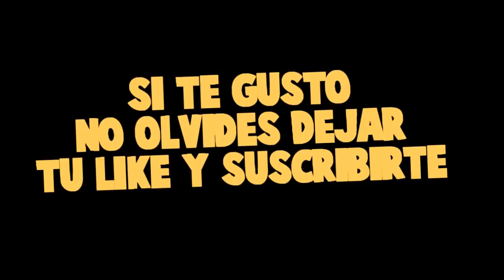¡SONIC MUJER BESO EN LA BOCA A TIMO Y ME PONGO CELOSA!